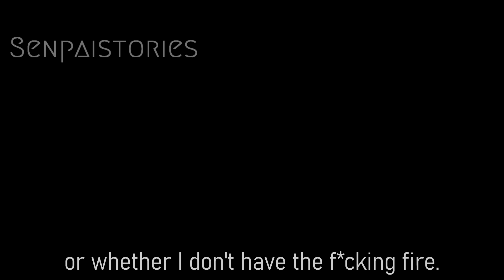YOUR DISCIPLINE FROM WITHIN! - Demon Slayer: [AMV] Anime Motivation speech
Senpai~

1)This video has no negative impact on the original works (It would actually be positive for them)
2)This video is also for teaching purposes.
3)It is positively transformative in nature.
4)I only used bits and pieces of videos to get the point across where necessary.

Rengoku kyojuro
Kamado, Tanjirou
Kamado, Nezuko
Agatsuma, Zenitsu
Hashibira, Inosuke
Tomioka, Giyuu
Tsuyuri, Kanao
Demon Slayer
hastags
Kimetsu No Yaiba amv
demon slayer amv